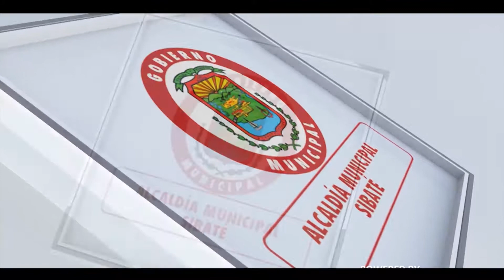SIBATÉ INICIO EL REPARCHEO DE LAS VÍAS INTERNAS MPCA 025 2018